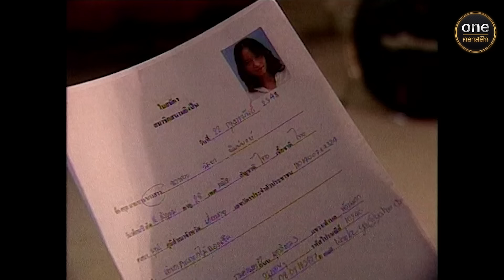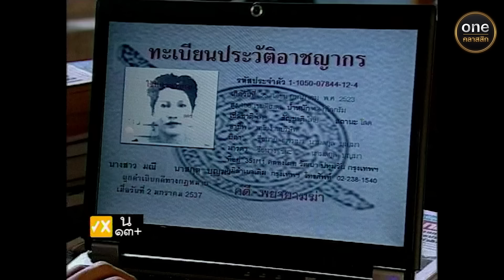จับตายวายร้ายสายสมร Ep.2 (Full Ep) | 27 ส.ค. 67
จับตายวายร้ายสายสมร ทุกวันจันทร์ - ศุกร์ เวลา 17:00 น.

อะไรจะเกิดขึ้น เมื่อ “ตำรวจ” ไปรักกับ “วายร้าย”
ผู้พิทักษ์กฎหมายไปหลงเสน่ห์นางโจร!

"หน้าที่หรือความรัก ความถูกต้องหรือเรื่องหัวใจ"

การขับเคี่ยว ตามล้าง ตามล่า ระหว่าง 3 เสือสาว
กับ 2 นายตำรวจหนุ่ม ภายใต้รหัส
“จับตาย วายร้ายสายสมร”